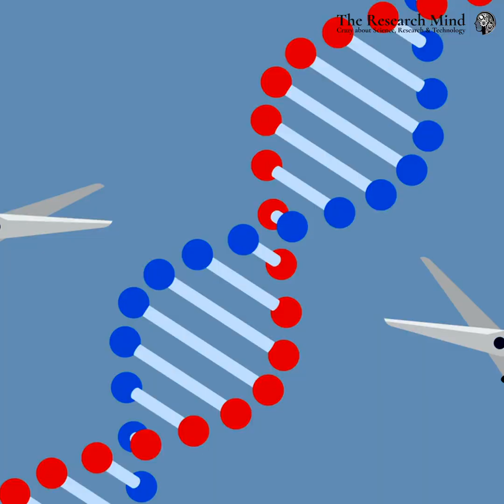Chinese Scientist build Super Human in Lab.